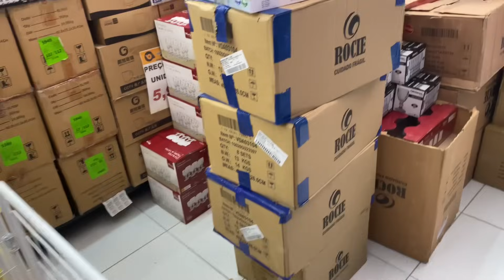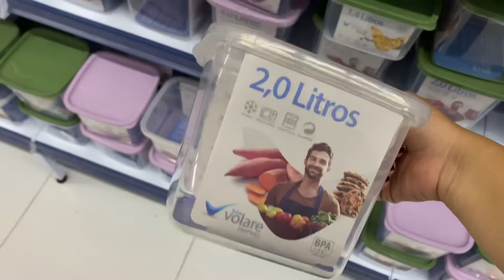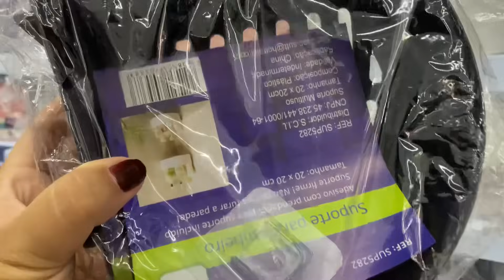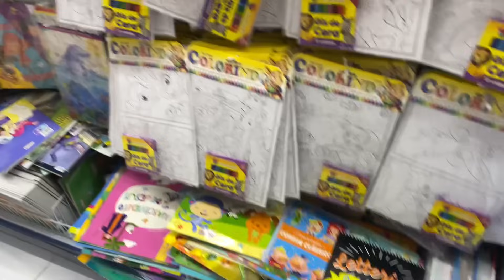Mais uma loja para o lar - 5,99 Areia Branca no centro de Afogados Recife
Oi minha gente mais um vídeo de achadinhos nesse canal porque a gente ama uma novidade né amores!? Um beijooo espero muito que gostem 😍

Endereço : Loja Areia brana -  Centro de Afogados próximo a Masterboi